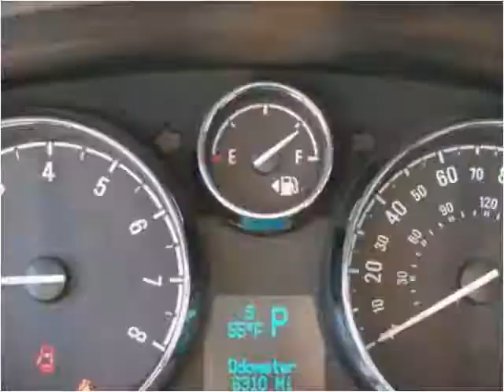2013 Chevrolet Captiva Sport Used Cars Sand Springs OK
This 2013 Chevrolet Captiva Sport is available from Keystone Chevrolet.